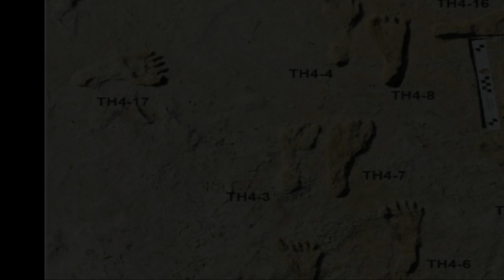उत्तरी अमेरिका में कैसे हुआ इंसानों का बसेरा? 23000 साल पुराने पैरों के निशान ने खोले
अमेरिका (America) के न्यू मैक्सिको (New Mexico) में खोजे गए जीवाश्म वाले पैरों के निशान (Fossilised footprints) से संकेत मिलता है कि शुरुआती इंसान लगभग 23,000 साल पहले उत्तरी अमेरिका (North America) में घूमते थे. रिसर्चर्स ने गुरुवार को इसकी जानकारी दी. पैरों के निशान को व्हाइट सैंड्स नेशनल पार्क (White Sands National Park) में एक सूखी झील में खोजा गया. इन निशानों को सबसे पहले पार्क के मैनेजर ने 2009 में पहली बार देखा था. यूएस जियोलॉजिकल सर्वे के वैज्ञानिकों ने निशानों में फंसे बीजों का विश्लेषण किया. इसके बाद उन्होंने बताया कि ये लगभग 22,800 और 21,130 साल पुराने

thank you so much waching this video 🙏🙏

Happy New year dear friends 2023🎂🎂🎂🎂🌹🌹🌹♥️🍄🎁🥰🪴🥰